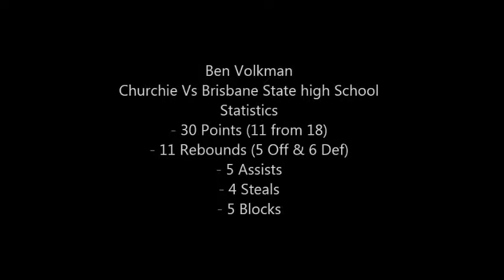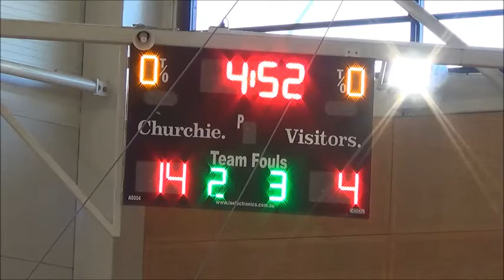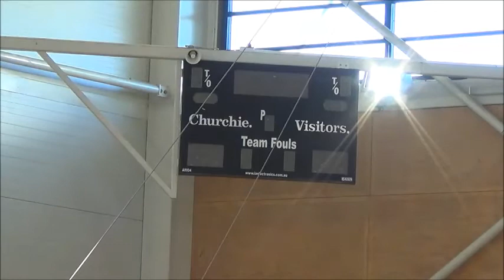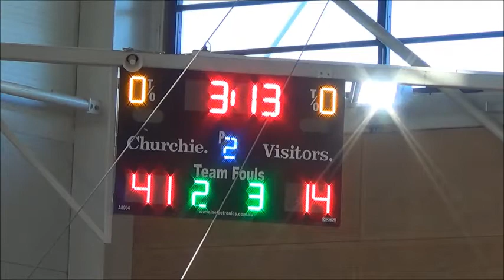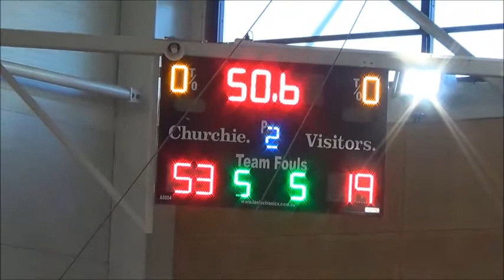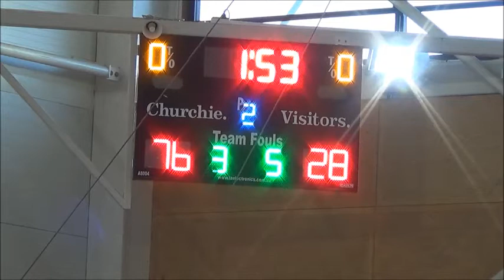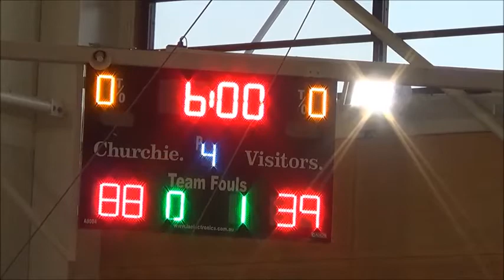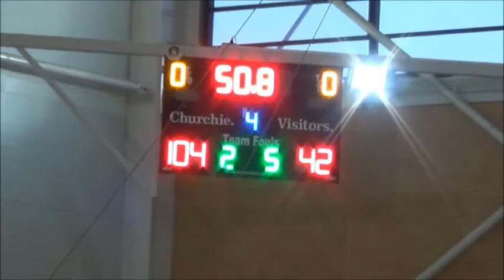Ben Volkman Full Game (Churchie Vs Brisbane State High)